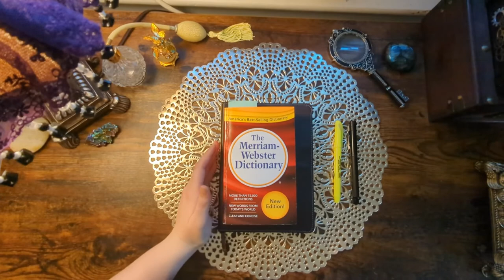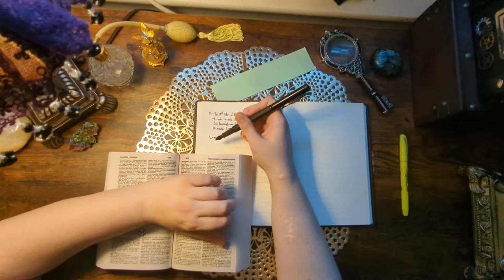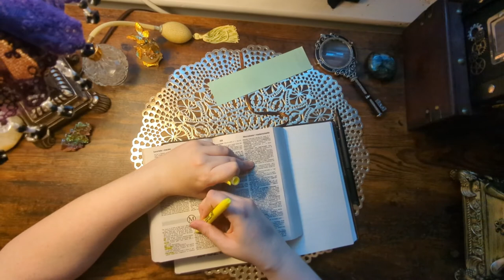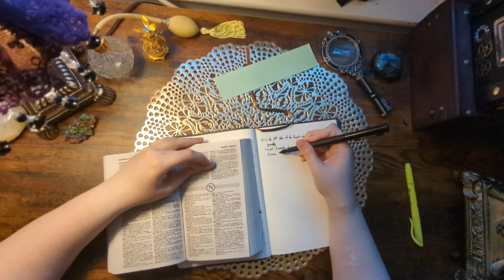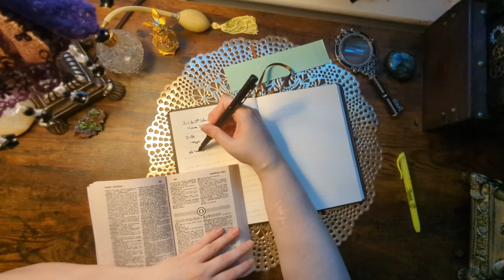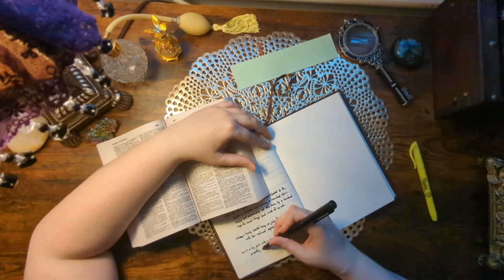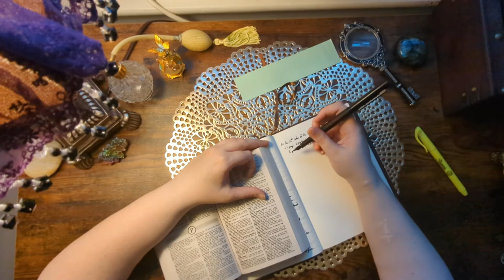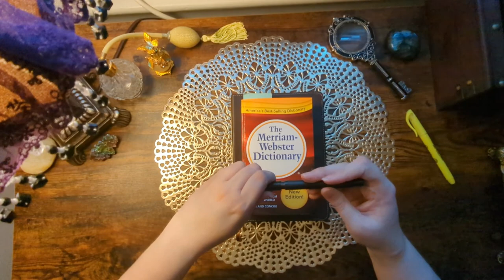ASMR | Writing in Journal with Fountain Pen | Writing Sounds | No Talking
In this video, I'm writing in my journal with my fountain pen! I decided to add dictionary definitions in my journal to increase my vocabulary!